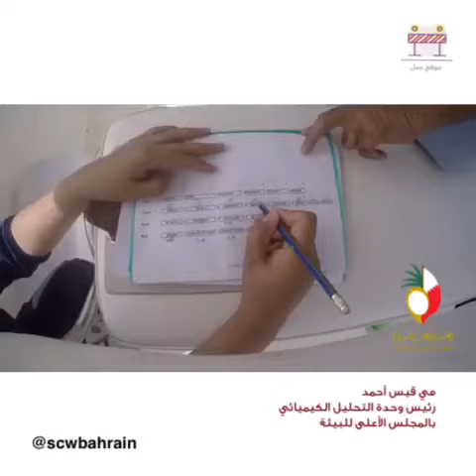من موقع عمل .. نسلط الضوء على رئيس وحدة التحليل الكيميائي بالمجلس الأعلى للبيئة مي قيس أحمد